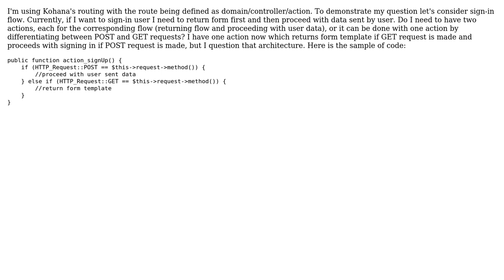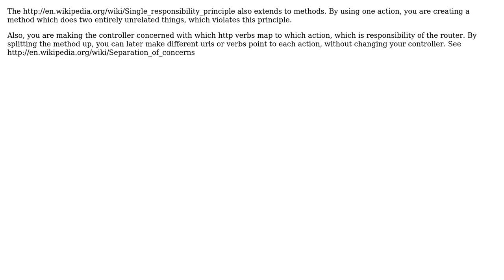get and post in one action do different stuff - is it OK?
With thanks & praise to God, and with thanks to the many people who have made this project possible! | Content (except music & images) licensed under CC BY-SA | Music | Images & others | With thanks to user Max Koretskyi user Cameron Martin and the Stack Exchange Network Trademarks are property of their respective owners. You are responsible for your own actions.